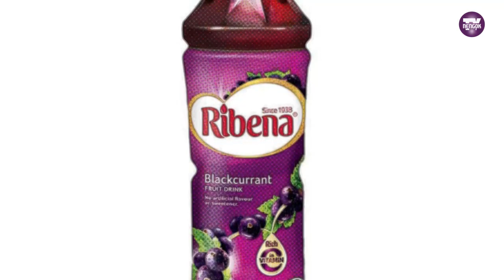5 MISTERI NAMA PRODUK JENAMA POPULAR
5 MISTERI NAMA PRODUK JENAMA POPULAR

Malaysia Boleh!